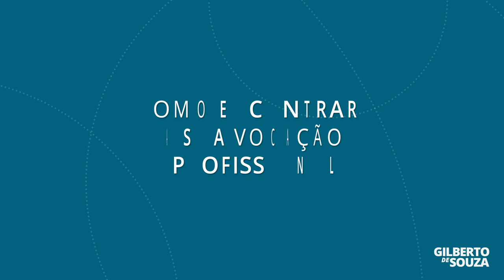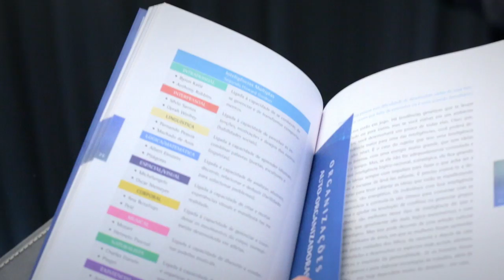Como encontrar a sua vocação profissional?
Para identificar a profissão que naturalmente te realizará é necessário compreender quais tipos de inteligências se manifestam em você. Confira!